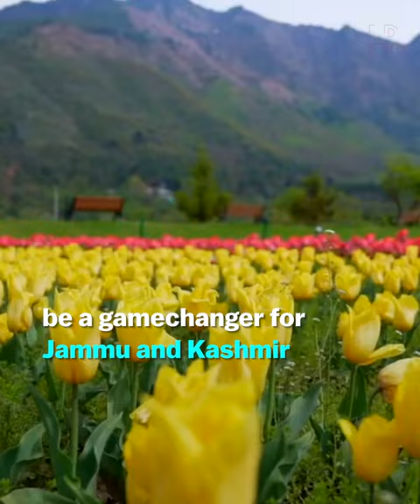Watch how developmental projects have been going on in full swing in Jammu and Kashmir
With the Supreme Court backing centre on scrapping of Jammu and Kashmir special status, watch how developmental projects have been going on in full swing in the region!